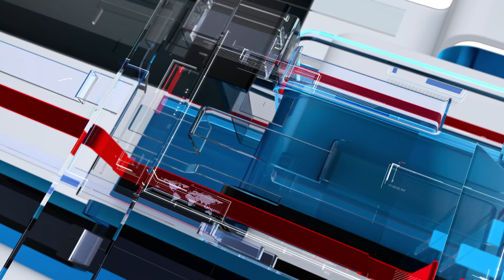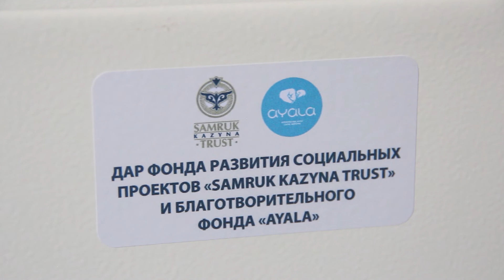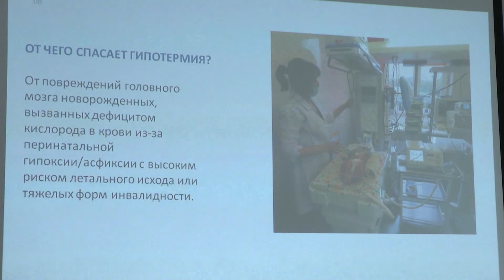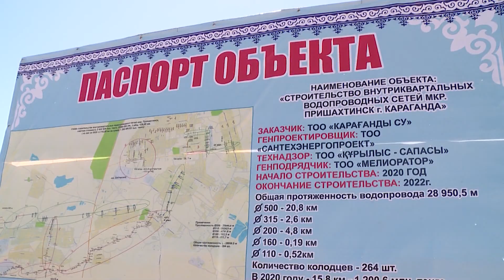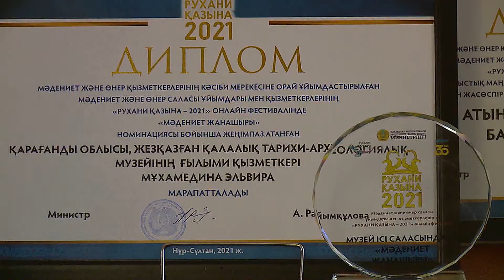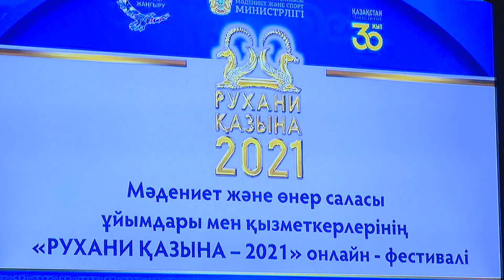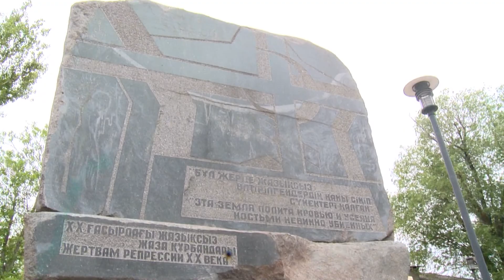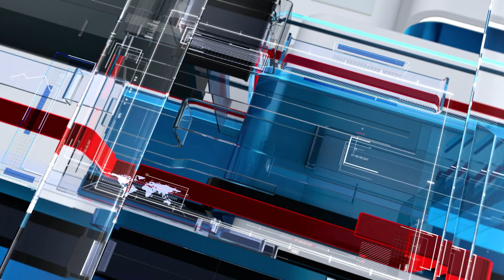01/06/2021 - Бірінші Қарағанды телеарнасының жаңалықтары